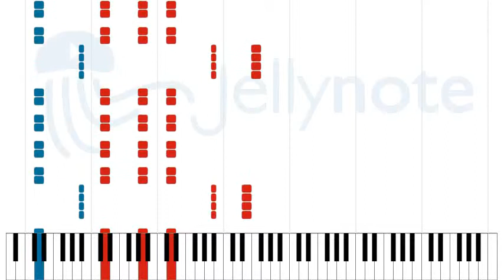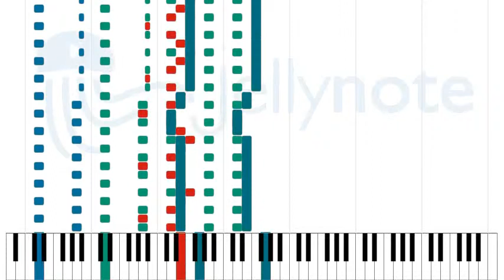Bleed The Cure - Command6 [Sheet Music]